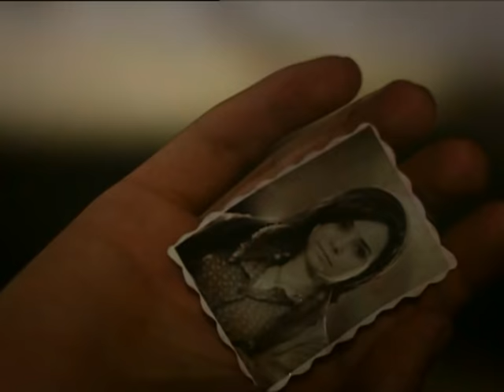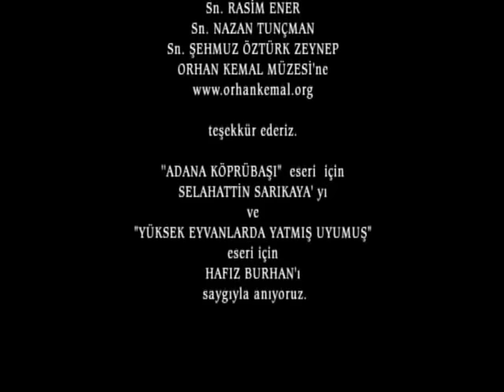Hanımın Çiftliği 7.Bölüm - FULL BÖLÜM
7. Bölüm Özeti:
Güllü’nün çiftlikte olmadığını öğrenen Muzaffer Bey deliye dönüyor. Halide’nin planları olumlu sonuçlanmış, Güllü’yü çiftlikten göndermiştir. Zaloğlu’nun Güllü’ye duyduğu zaafı kullanmayı başaran Halide için artık büyük bir zafer kazanılmıştır.
Muzaffer Bey, bu durumu duyduğunda resmen deliye döner. Güllü’nün hiçbir sebep olmadan bu ani gidişine bir anlam veremeyen Muzaffer Bey’in resmen eli kolu bağlanır.
Zaloğlu’nun hiçbir şey olmamış gibi çiftliğe çıkıp gelmesi, herkesi şaşırtır.
Güllü, yanında değildir. Peki Güllü nerededir? Zaloğlu onu nereye götürmüştür?